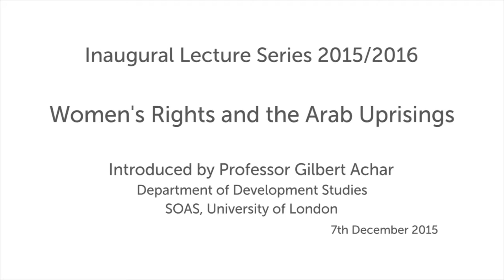Women's Rights and the Arab Uprisings, SOAS University of London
This lecture titled "Women's Rights and the Arab Uprisings" was given by Professor Ahlem Belhadj, MD, University of Tunis at SOAS University of London on 7 December 2015 as part of the Globalisation Lecture Series of the Department of Development Studies.

Five years after the ‘Arab Spring’, the situation in the Arab region is more complex than ever. Social and gender relations should be at the centre of any appraisal of the ongoing process. What role did the women’s movement play and what role can it play in social and political change? What balance-sheet can be drawn with regard to gender relations? Are women the principal losers of the upheaval as many pretend? The lecture will assess the fate of women rights in constitutional processes, the issue of violence against women, the feminisation of poverty, and the impact of rising terrorism on the condition of women in the Arab region. It will conclude with a discussion of the prospects for women emancipation in the Arab region.

Ahlem Belhadj is specialised in child psychiatry, which she practises and teaches in Tunisia. She is deputy general secretary of the national union of university hospital physicians, a cofounder and advisory committee member of the Coalition for sexual and corporal rights in Muslim societies, and chairwoman of the Tunisian Association of Democratic Women (ATFD) from 2011 to 2013, winner of the Simone de Beauvoir Prize for 2012. She authored several books and reports on child psychiatry, child and women abuse, and women’s rights. She has given countless interviews on the Tunisian uprising while several articles have been written about her describing her as ‘The Arab Spring’s Tunisian Heroine’